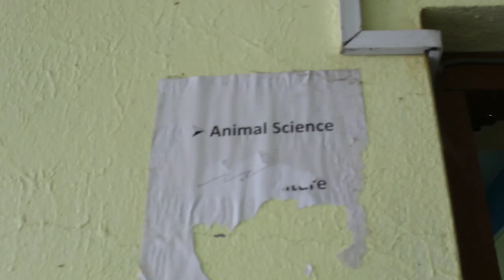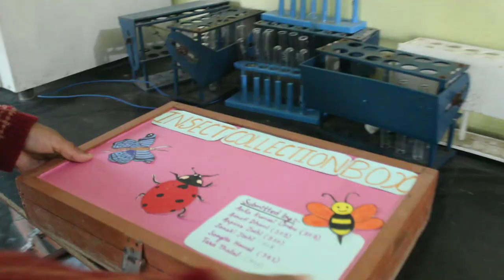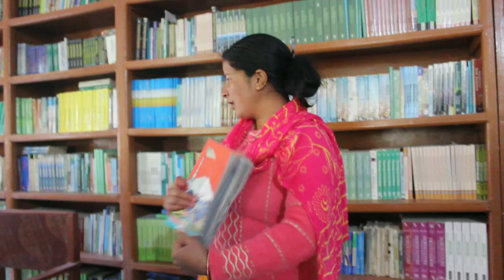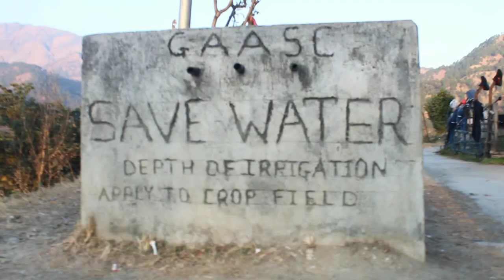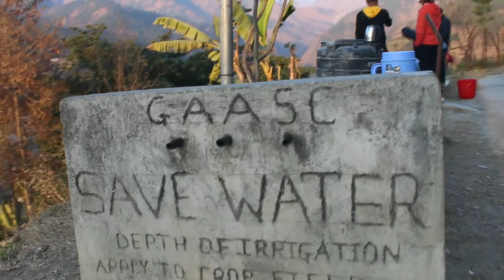Gokuleshowr agriculture and animal science college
Gokuleshowr agriculture and animal science college which is located at baitadi Nepal
Student who are willing to study agriculture at bachelor level can join here 😊
Your query ✓
✓GAASC
✓vlog with amrit